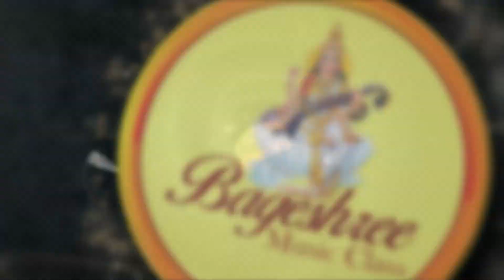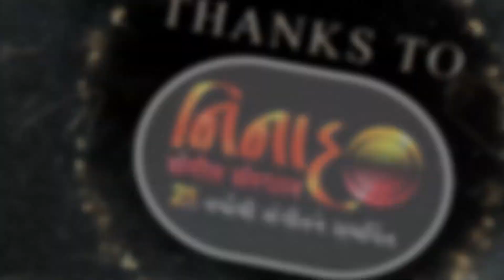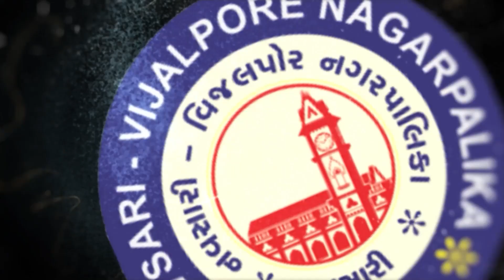Navsari Live :- South Gujarat Idol :- Round 3 :- Jyoti C Gambare Age 24